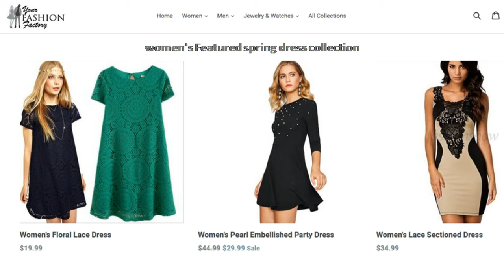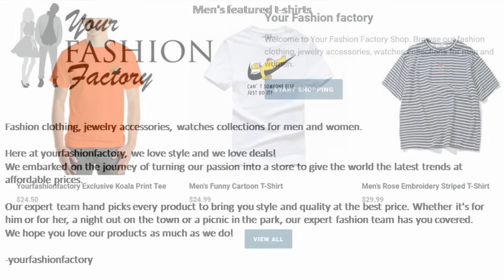Your Fashion Factory Shop For Men & Women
Your Fashion Factory Shop - Clothing, Jewelry Accessories, Watches For Men & Women .

Your Fashion Factory Shop. Browse our fashion clothing, jewelry accessories, watches collections for men and women.

For Women:
Browse Women Spring Collection, dresses, women's blouses and shirts, rompers and bodysuits, women's jeans, Leggings, Shorts , Jewelry, watches and more women's collections.

For Men:
Sweatshirts, T-shirts, Jeans, Joggers, Men's shorts, Men's accessories and more.